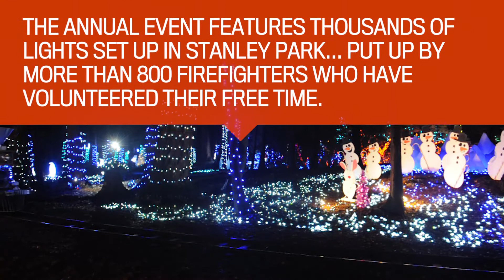20th Anniversary of Bright Nights in Stanley Park.